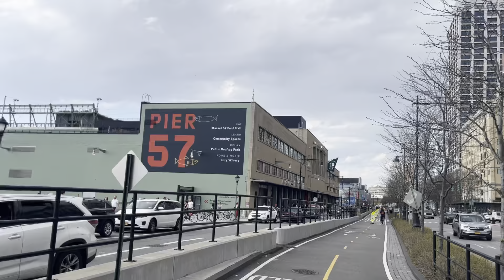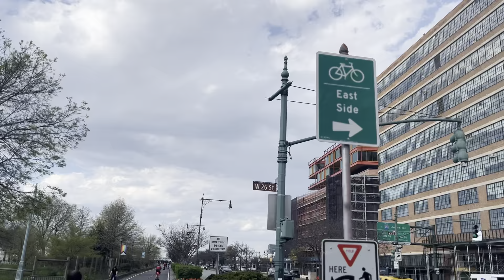The beauty of West side highway, April 16, 2024